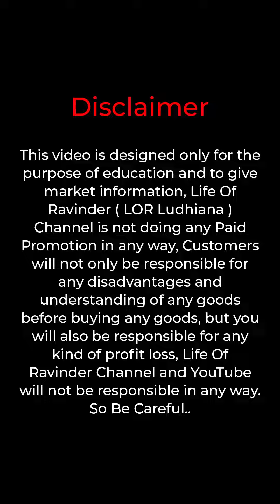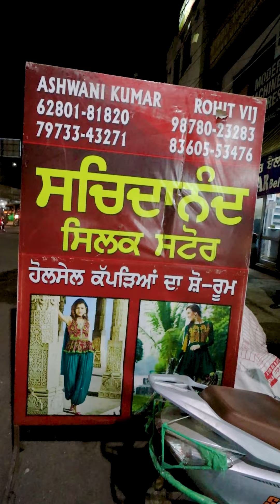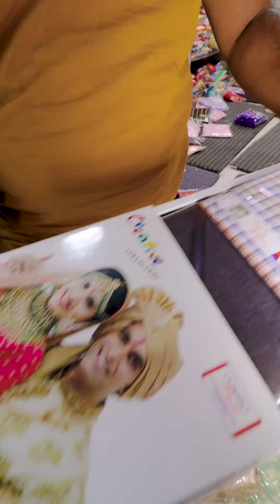रू1200💰 का Ladies Suit सूट रू130💰 में 📞 - Ludhiana Field Ganj Wholesale Market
Address: Sachidanand silk store - Gurdwara Dukh Niwaran Road, Field Ganj, Opp. Jagraon Bridge, Ludhiana 141008.